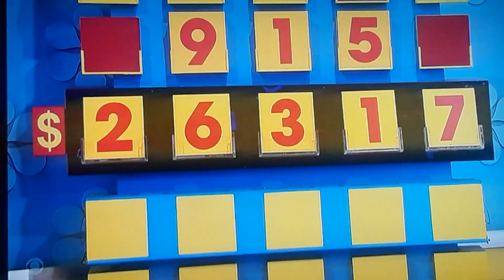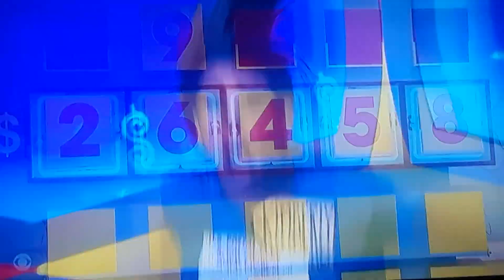The Price Is Right "Cover Up" 12/6/2022